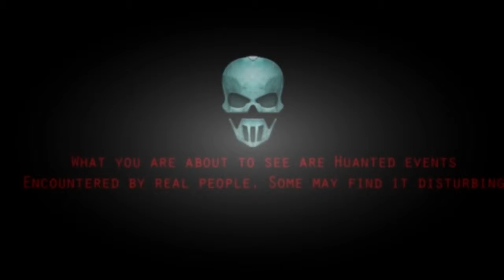Ghost Caught In Camera At Railway Line Real Ghost Sightings Paranormal Activity don't knock twice